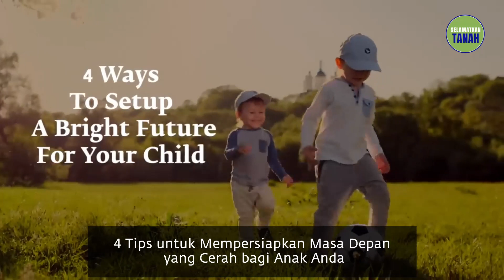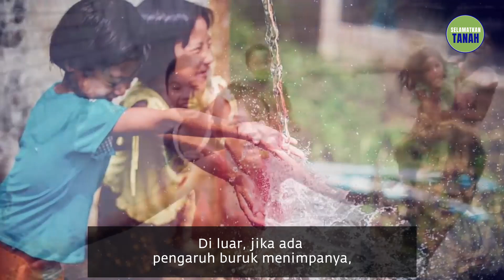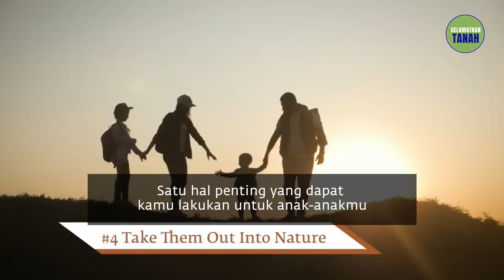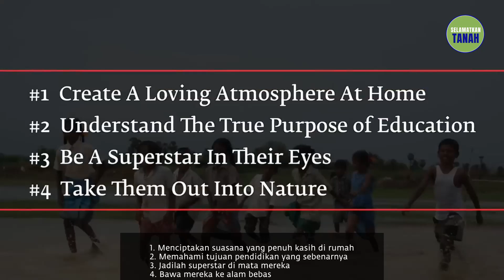4 Tips Parenting untuk Mempersiapkan Masa Depan Cerah Anak Anda | Sadhguru Bahasa Indonesia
Berikut adalah 4 tips dari Sadhguru untuk setiap orang tua, untuk memastikan anak Anda memiliki fondasi yang stabil untuk membangun masa depan yang cerah.

Kami sukarelawan memohon maaf sebesar-besarnya jika ada kesalahan dalam terjemahan karena kami memahami adalah tidak mudah menerjemahkan kebijaksanaan yang telah dilisankan oleh seorang mistik, kami berusaha menerjemahkan dalam pemahaman terbaik dari kemampuan kami.